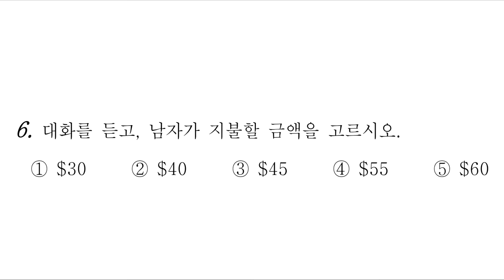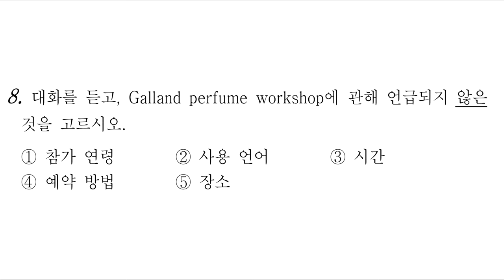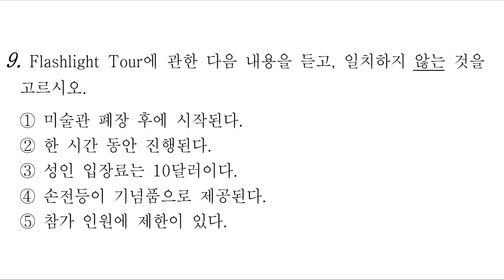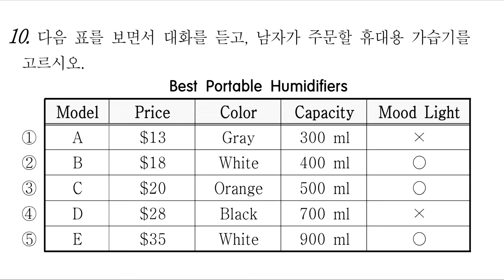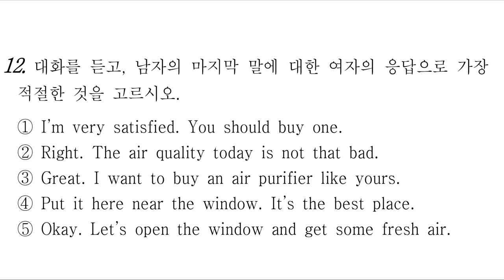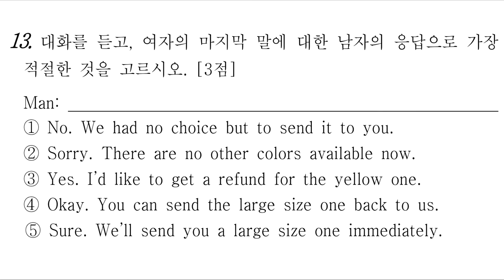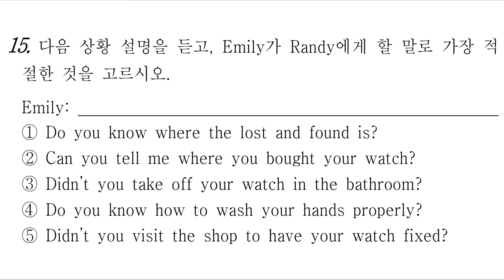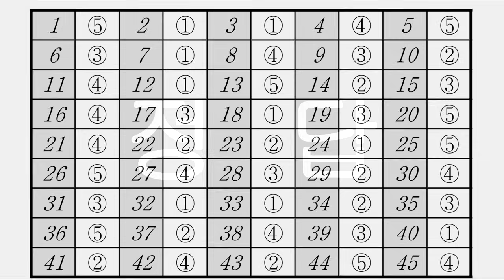2022년 3월 고3 모의고사 영어듣기 / 문제+음성+정답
2022년 3월 24일 시행
고3 모의고사 영어듣기(1~17번)

01번 00:00
02번 01:12
03번 02:21
04번 03:38
05번 04:52
06번 06:05
07번 07:26
08번 08:41
09번 09:56
10번 11:13
11번 12:32
12번 13:14
13번 13:53
14번 15:20
15번 16:33
16번&17번 17:45

정답  21:33
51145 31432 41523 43